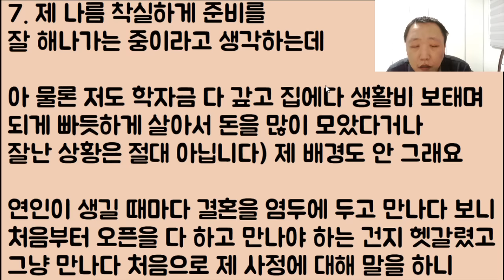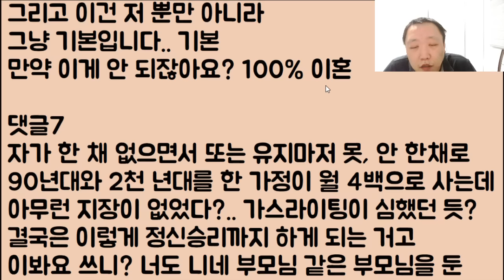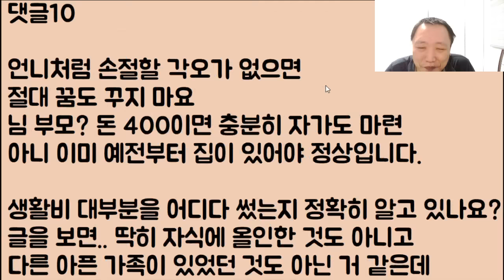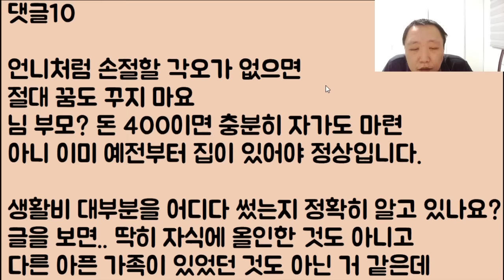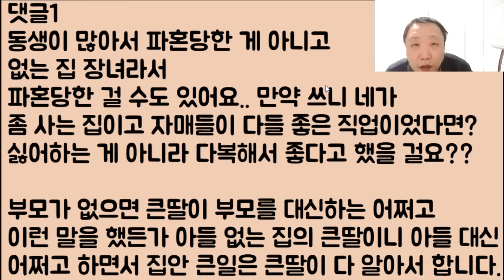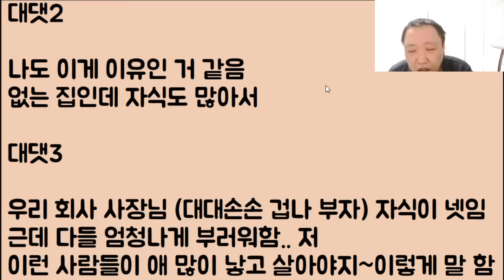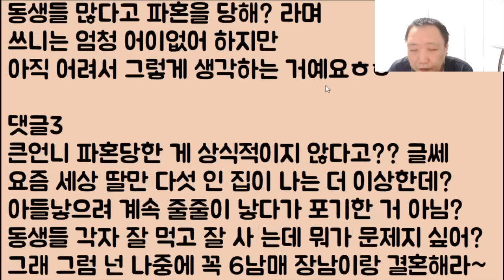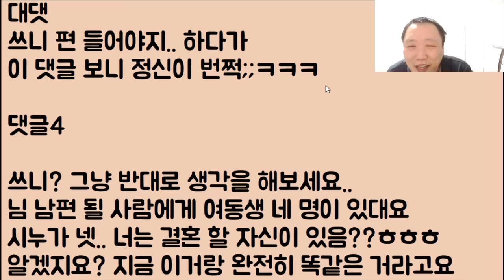[역시 돈 최고!!😝😝] 우리 부모 노후대비 완전히 0% 남친은 전혀 몰라요.. 근데 그냥 이대로 결혼을 하면? 대충 알아서 잘 살아지지 않을까요?